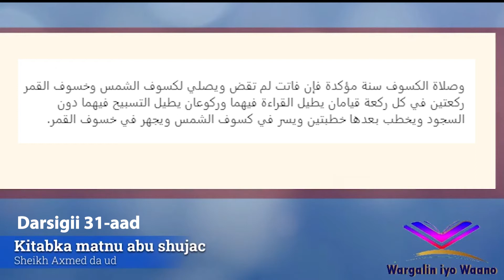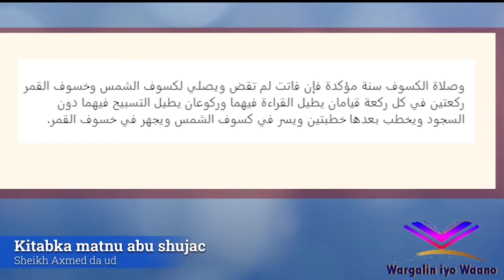Darsigii 31 aad | Kitaabka| Matnu Abushujaac| Sheikh Axmed Daud